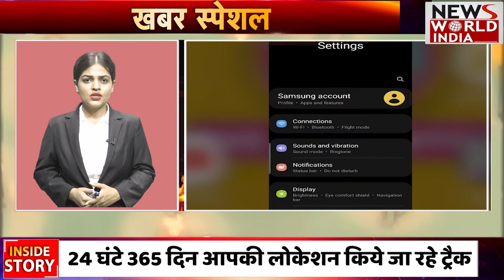Harmful Apps: कहीं Location मांगने वाले APPS आपके लिए खतरा तो नहीं ? देखिए ये रिपोर्ट !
अगर आप भी अपने स्मार्टफोन में हर जरूरत के लिए अलग ऐप रखते हैं तो सावधान हो जाएं. कई बार आपके जरूरत के ऐप्स ही आपका भारी नुकसान कर सकते हैं. हम आज इस एपिसोड में आपको उन ऐप्स के बारे में बताएंगे जो आपके लिए बेहद खतरनाक साबित हो सकते हैं

There are some apps that are very dangerous for your smartphone. These apps make big claims, but in reality they are stealing your phone data. In this episode we are discussing on these kind of apps.